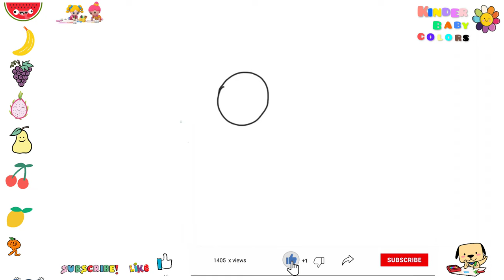how my child draws funny fruit grapes, this video is for kids and kids, easy to draw